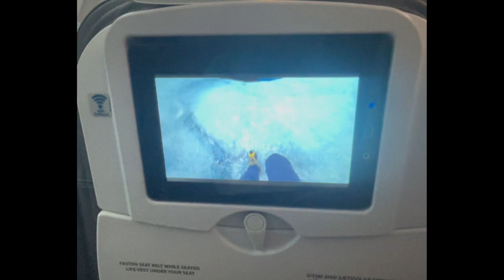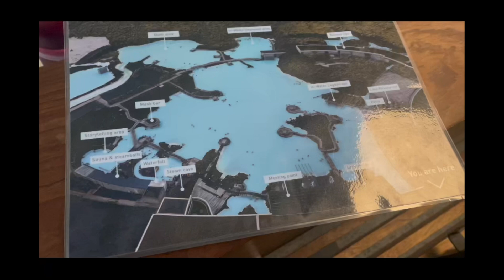ICELAND (PART 1 THE REYKYAVÍK EXPERIENCE)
KAVOI music

Iceland
things to do
Blue lagoon
kirkjufell
keflavik
best things
trip
amazing
views
waterfalls
mountains
fjords
summer
aurora borealis
greenland
beautiful
landscape
hallgrímskirkja
loki
downtown
skal